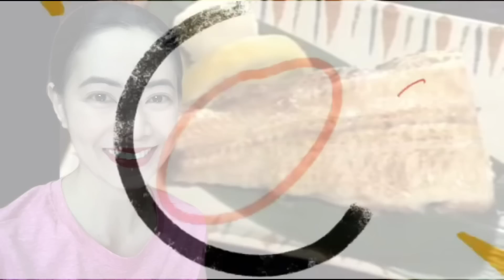11ぴきの巨大ウナギを食べるギャル曽根 Miss Gal Sone eats 11 giant eels - reaction video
Gal Sone (ギャル曽根, Gyaru Sone, born Natsuko Sone (曽根 菜津子, Sone Natsuko) on December 4, 1985, in Maizuru, Kyoto) is a female Japanese competitive eater and singer.

This is a reaction video to 11ぴきの巨大ウナギを食べるギャル曽根 Gal Sone eats 11 giant eels